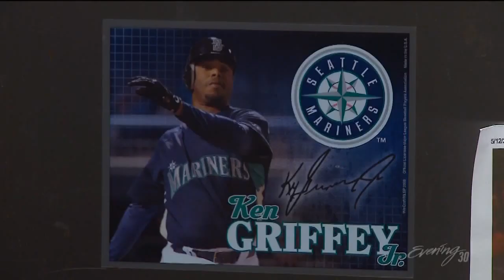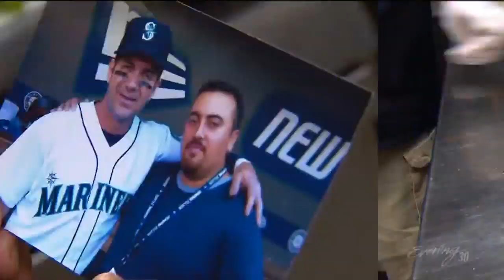Mariners Chef serves up laughs - KING 5 Evening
The guy who makes the Mariners go doesn't swing a bat. He wields a spatula!